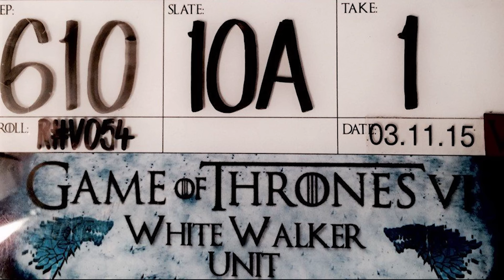Game Of Thrones Season 7 SXSW TOP 20 WTF Teasers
Game Of Thrones Season 7 SXSW TOP 20 WTF Teasers. Season 7 Deaths, Jon Snow and Daenerys, Game Of Thrones Season 8 Episodes and White Walkers Ice Dragons